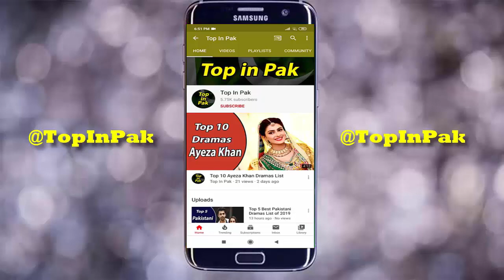Top 5 Best Hania Amir Dramas List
Here is the Top 5 Best Hania Amir Dramas List.Hania Aamir is a Pakistani film and television actress, model and singer. While studying at the Foundation for Advancement of Science and Technology, Amir made several dubsmashs and uploaded them on her social media account.